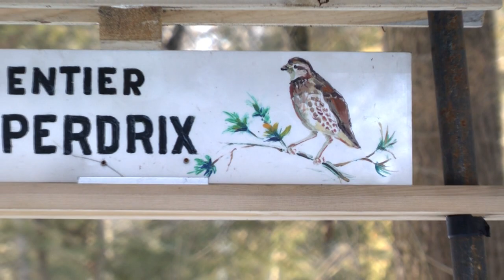Les Écuries du Boisé - balade en traîneau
Les Écuries du Boisé
4535, Route 346
Sainte-Julienne Qc J0K 2T0

-Sites Internet : conception & hébergement web
-Photographie
-Infographie
-Impression
-Montage Vidéo